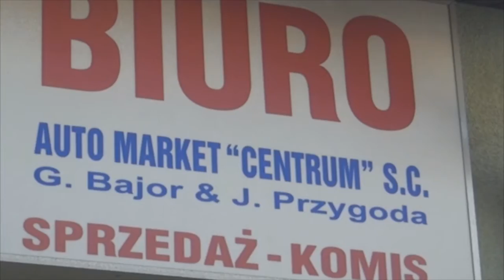Blok informacyjny 05.07.2016